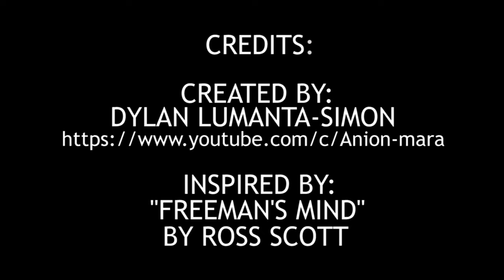Stark's Mind: Episode 33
BLACK MESA
Episode 33: Character Displacement
By: Dylan Lumanta-Simon
Inspired by:
Ross Scott (Freeman's Mind)

Follow the thoughts of Vincent Stark, a 24-year-old ex-Black Mesa employee and Dr. Gordon Freeman's reluctant body double. In this episode, Stark begins to make progress towards his objective.
Black Mesa is the award-winning fan-made re-imagining of Gordon Freeman's landmark journey through the Black Mesa Research Facility. Relive Half-Life, Valve Software's revolutionary debut, and experience the game that raised the bar for the entire game industry all over again!